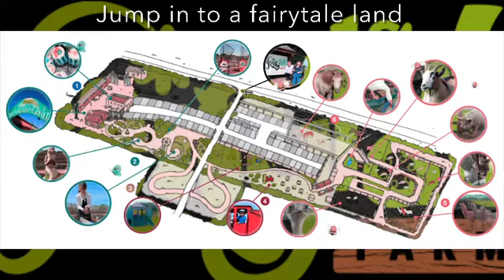Alice in wonderland at fairytale farm in Oxfordshire advert children’s day out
Alice in wonderland visits fairy tale farm In Oxfordshire